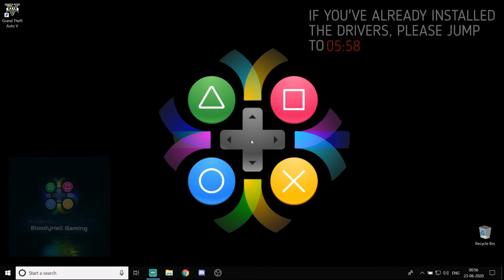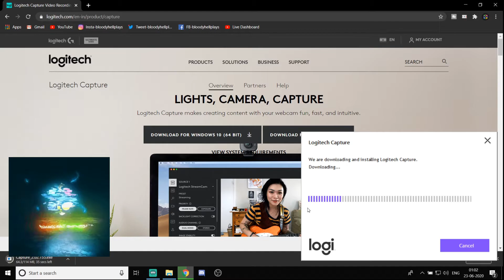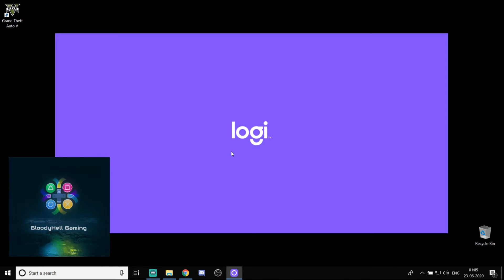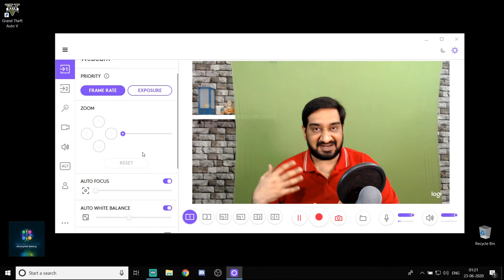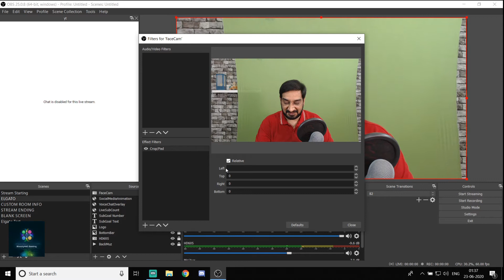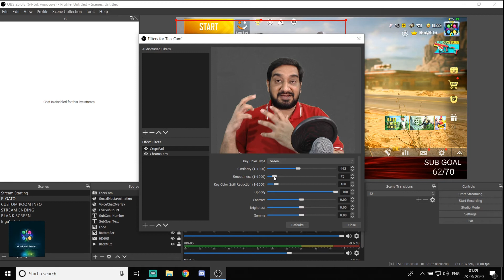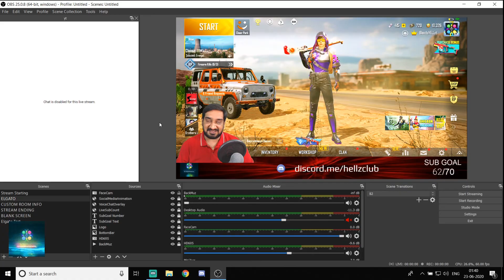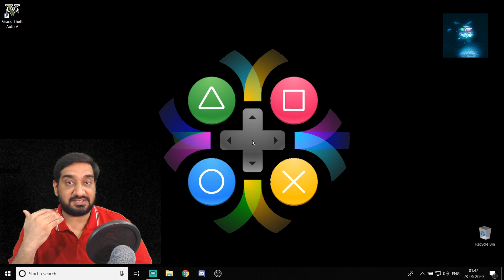SETTING UP YOUR WEBCAM | LIVE STREAMING WITH GREEN SCREEN | STREAMERS DIGEST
This video is a tutorial to set up a web camera in OBS Studio with a green screen background. The video showcases a step-by-step procedure right from installing the basic drivers of the webcam to configuring it and finally adding it as a video source in the OBS Studio. Finally tweaking the different filters to make the setup ideal for a gaming live stream or an educational or presentational video. Video also provides its audience with three basic tips to use the green screen to get the perfect result in their live streams and videos.

The webcam used in the video is a Logitech C922 pro.

HARDWARE RECOMMENDATIONS

green screen setup kaise kare

how to configure webcam for live streaming

how to configure webcam for live stream

how to setup a webcam

how to setup logitech webcam

how to setup logitech C922 pro stream webcam

how to setup webcam in obs

how to setup webcam in obs studio

how to setup webcam for live streaming

how to setup webcam for live stream

what are the best webcam settings for live streaming

how to setup webcam for green screen

how to cofigure webcam for game streaming

green screen recording kaise kare

how to stream with green screen

how to setup green screen for live streaming

web cam setup kaise kare

webcam setup kaise kare

how to setup logitech webcam for live stream

how to setup logitech webcam for live streaming

how to setup your webcam for green screen

how to setup your webcam

how to setup your webcam for live streaming

how to setup your webcam for live stream